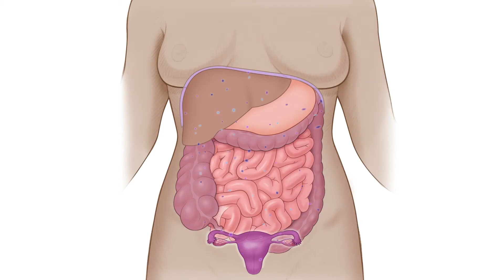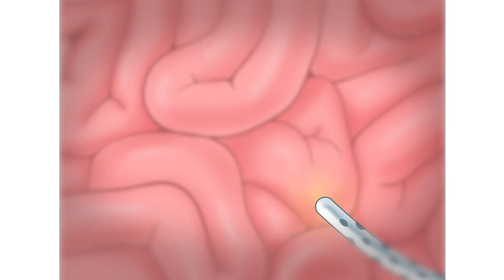Shea's Story | Dr. Byrne Lee & Patient Discuss the Benefits of HIPEC Treatment | HipecTreatment.com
Stanford Medicine's Dr. Byrne Lee and a former patient/cancer survivor named Shea discuss how they successfully treated Shea's cancer using the HIPEC procedure - a procedure that not only effectively removed all of her cancerous cells but also drastically reduced the amount of time spent in treatment and recovery.

Visit HipecTreatment.com/profile/dr-byrne-lee to schedule a conversation with the surgeon featured in this HIPEC Highlight, or go to HipecTreatment.com/locate-a-hipec-treatment-center to browse our network of HIPEC specialists & get in touch with a HIPEC surgeon near you today!

What is HipecTreatment.com and how how can we help you?

While HIPEC improves, extends and saves the lives of more and more cancer patients each year, the specialized nature of the procedure means not all hospitals and treatment centers are equipped to offer it  - which leaves many patients who could benefit from HIPEC either unaware of its existence or unable to find the right treatment centers and surgeons for their exact needs. SO... that’s where we come in!

HipecTreatmentcom is the internet’s only centralized database for all things HIPEC. From general information on the HIPEC procedure, new medical studies and real patient stories to interviews with experts, tools to locate HIPEC-capable treatment centers and surgeons near you, and more, we have everything you need to get informed and get connected. Best of all, once you find the right surgeon for you, our appointment booking feature enables you to schedule a conversation with them in just a few clicks.

for free access to live surgeon Q&A events & check out to join our HIPEC Support Group!